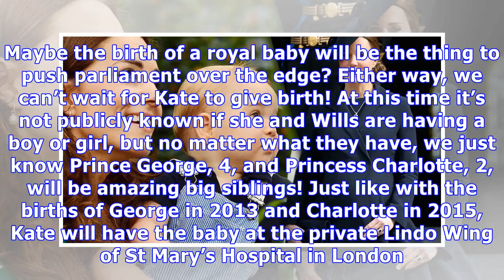Kate Middleton’s Exact Due Date Reportedly Revealed: When Will The Next Royal Baby Be Born?